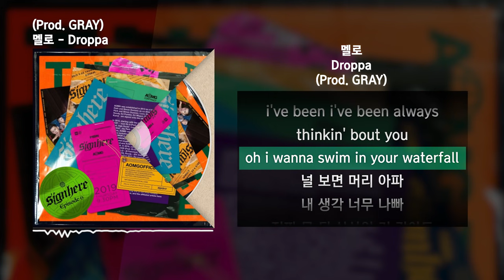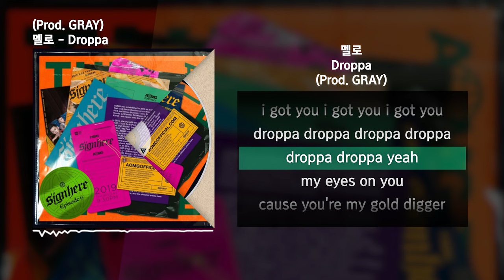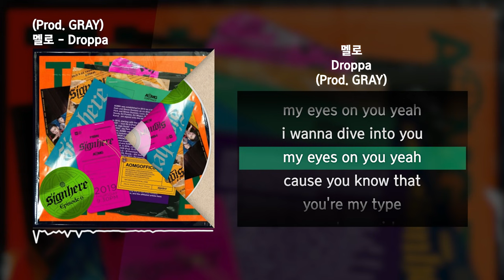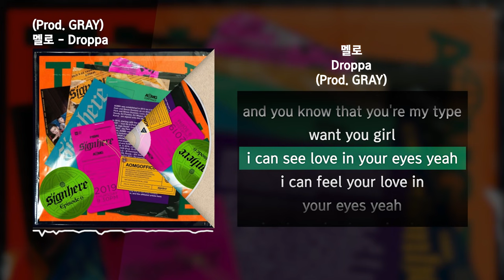멜로 - Droppa (Feat. GRAY) [사인히어 Episode 6]ㅣLyrics/가사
✅ 정보
04. MELOH - Droppa (Feat. GRAY)
작사 : MELOH, GRAY (그레이)
작곡 : GRAY (그레이), MELOH
편곡 : GRAY (그레이)

MELOH
멜로 Droppa
멜로 Droppa 가사
사인히어 멜로 Droppa 가사